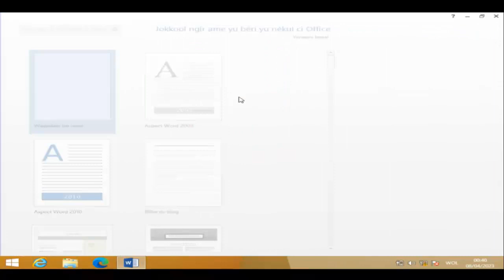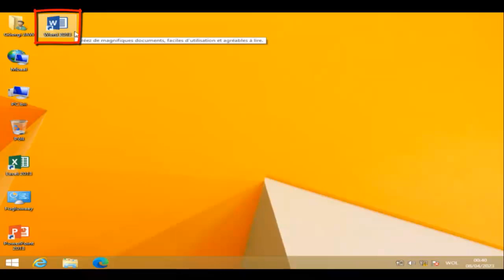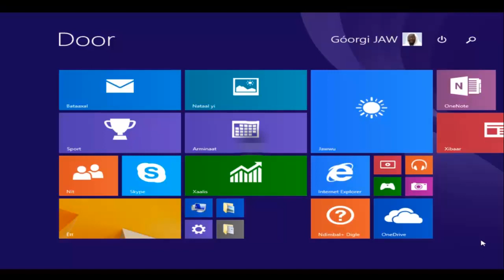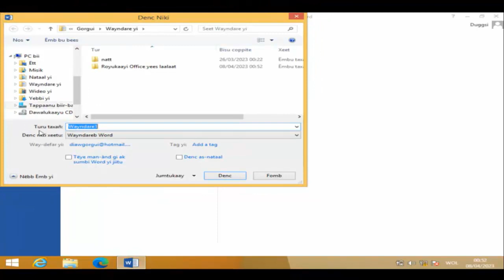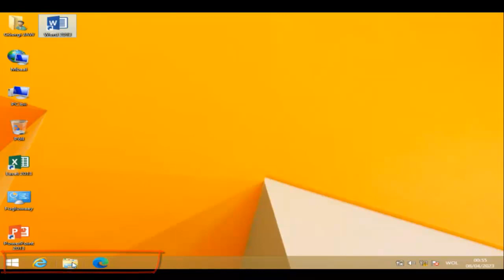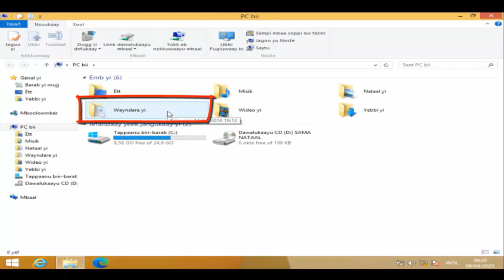1- I - Tàmbali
Sas wii dinañu ci jàng :
I_Tàmbali.
1_ Ubbi ak tëj wayndare Word bu bees.
2_ Tudd ak denc wayndare.
3_ Ubbi wayndare bu yàgg